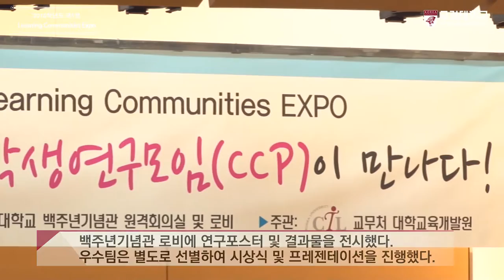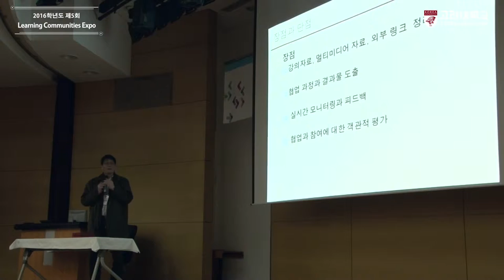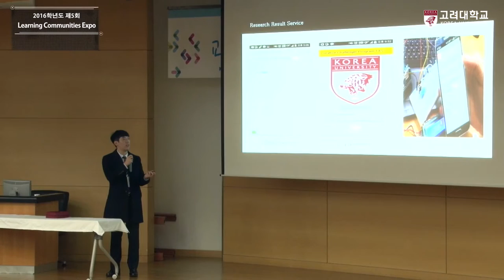[고려대학교 Korea University] 2016학년도 제5회 Learning Communities Expo Video Clip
2016.3.4

고려대학교 백주년기념관 국제원격회의실 및 로비